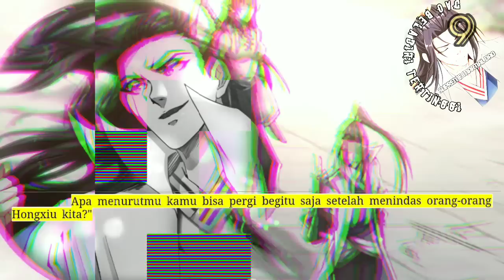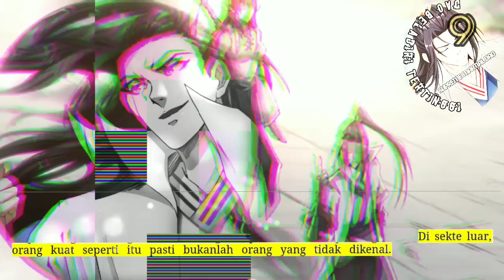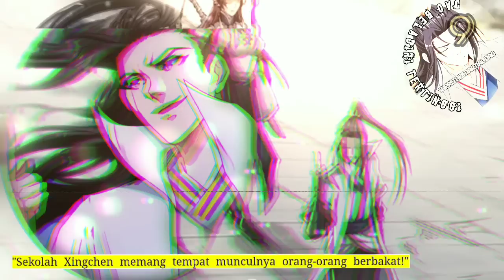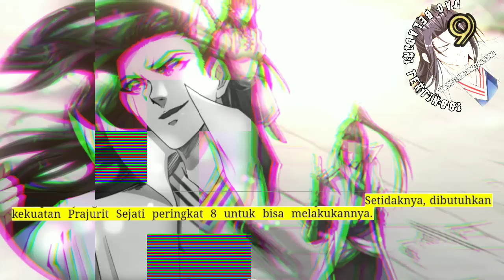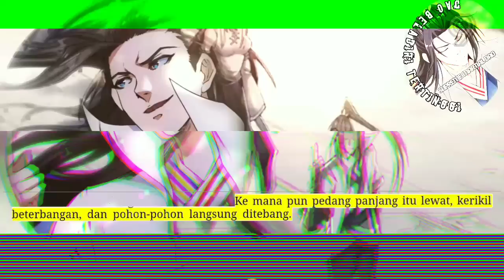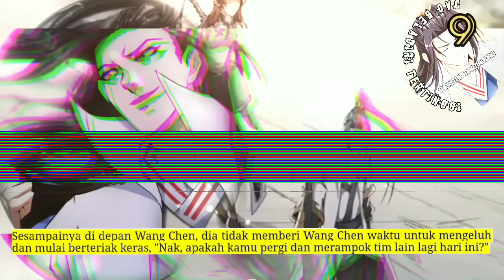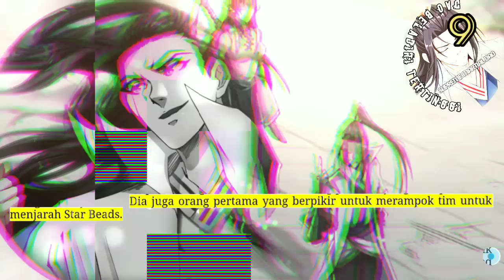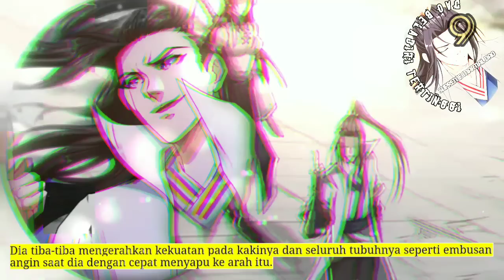Dao Beladiri Tertinggi season 9